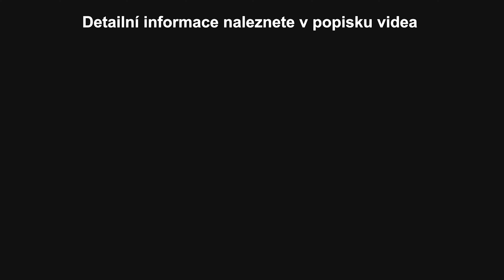Elektrokolo CRUSSIS e-Guera 7.7 - dámské horské elektrokolo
Dámské horské elektrokolo e-Guera 7.7 na 27,5" kolech 🚴‍♂️💕

Dostupné velikosti baterie 522Wh, 630Wh, 720Wh 🔋

Elektrokola CRUSSIS si můžete vyzkoušet u nás v Mělníku, v největší kamenné prodejně v ČR. 🏆

📢 Toto elektrokolo vykazuje velice zajímavý poměr mezi cenou a výbavou a i díky líbivému designu se stalo jedním z nejprodávanějších modelů roku. ideální pro Vaše výlety bez limitu, aktuální formy či zdravotního stavu.🔍🧐